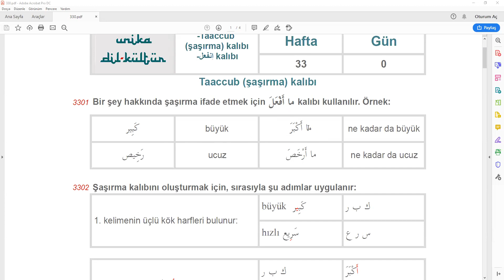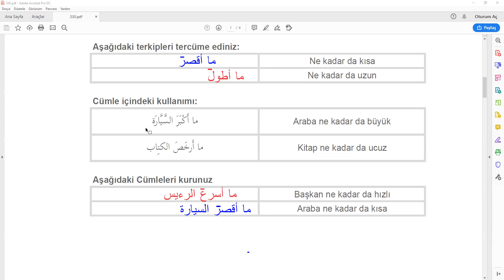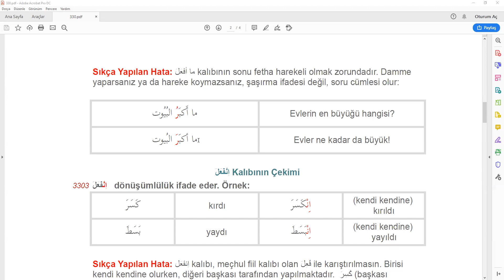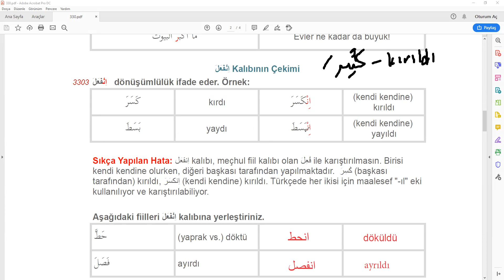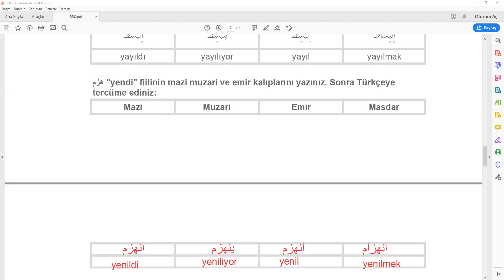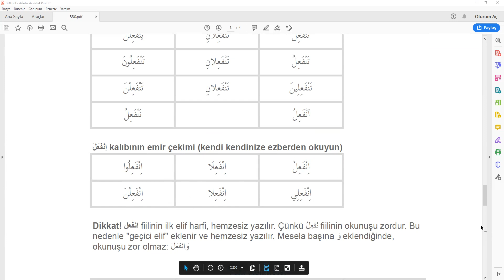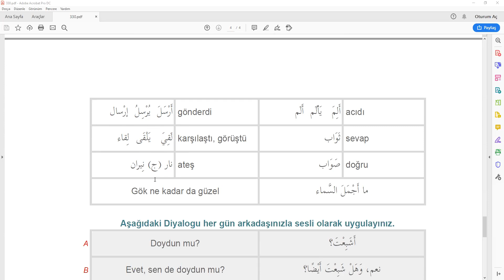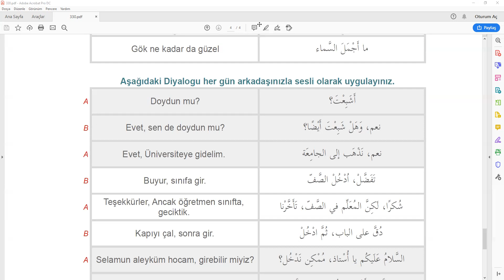Arapça 33. hafta şaşırma kalıbı ve infeale fili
Dr.Mac.whatsarap33. hafta